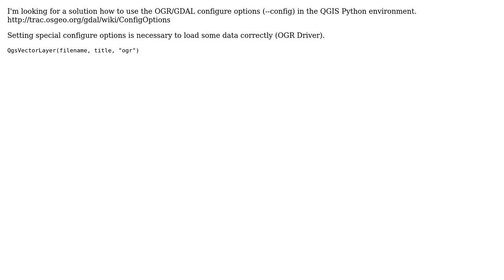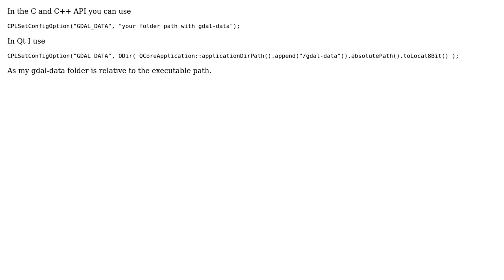GIS: How to use the OGR/GDAL configure options in QGIS Python environment? (2 Solutions!!)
GIS: How to use the OGR/GDAL configure options in QGIS Python environment?

With thanks & praise to God, and with thanks to the many people who have made this project possible! | Content (except music & images) licensed under CC BY-SA | Music | Images & others | With thanks to user nmtoken user mlt user Juergen Weichand user Francesco and the Stack Exchange Network Trademarks are property of their respective owners. You are responsible for your own actions.